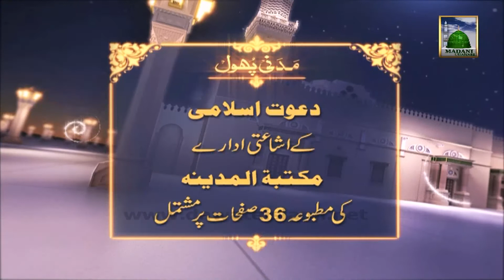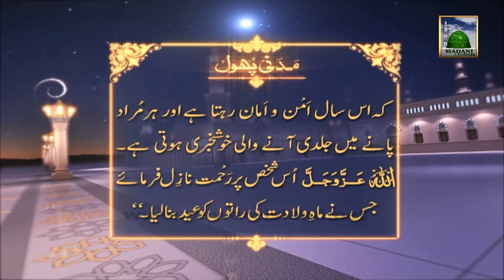Madani Phool Noor (Urdu) 05 - Mehfil e Milad